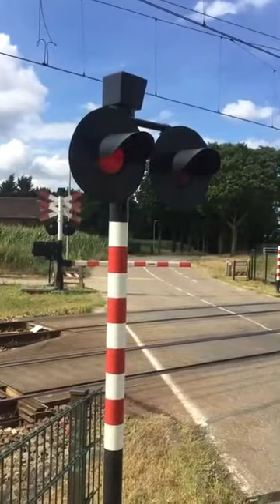Treinen in Echt - augustus 2017